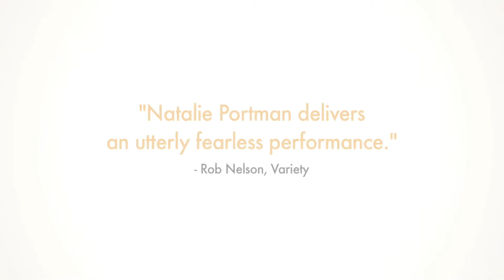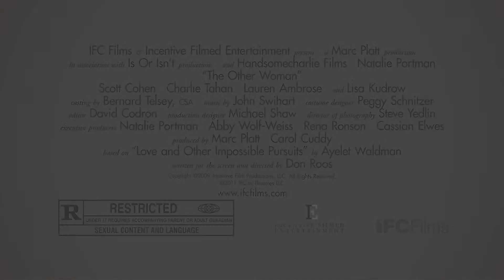The Other Woman trailer / Другая женщина трейлер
Эмилия - выпускница юридического факультета Гарварда, недавно вышла замуж за Джека, своего бывшего босса, влиятельного нью-йоркского адвоката. И, кстати, когда она только начала работать в его фирме, он был женат. Жизнь Джека и Эмилии изменилась, когда их постигло несчастье: они потеряли новорожденную дочь. Эмилия, несмотря на душевные страдания, пытается наладить отношения со своим пасынком Уильямом, но найти общий язык с этим не по годам развитым ребенком не так-то просто. А самым большим препятствием для Эмилии, пожалуй, становится постоянное вмешательство злой и ревнивой бывшей жены Джека, Кэролин.